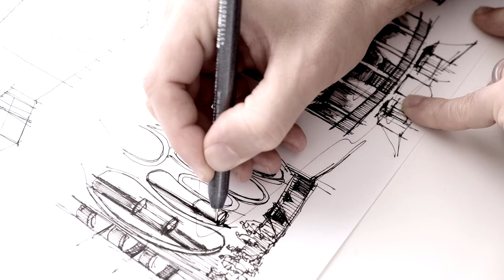Dissected - Zeitz MOCAA - Sketch 1/5 - Interior Perspective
Heatherwick, South Africa
uploading videos of the sketches, as I make (and many times destroy) them...